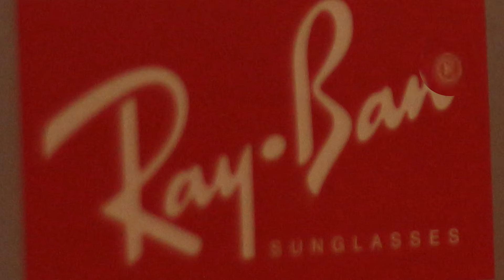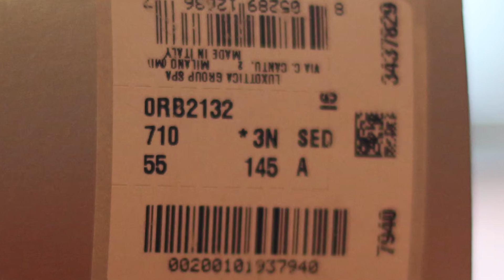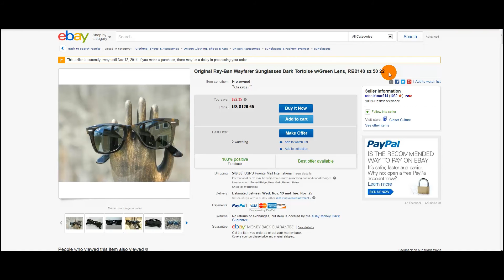Оригинальные Ray-Ban Wayfarer: как отличить настоящие Ray-Ban от подделки?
Оригинальные Ray-Ban Wayfarer: как отличить настоящие Ray-Ban от подделки? Рассмотрим на примере моих NEW Ray-Ban Wayfarer 2132, цвет 710 - light havana ;)

Так же покажу свою коллекцию фейков. Есть разные от 5$ до 25$. А мои оригинальные стоили в прошлом году 6 000 руб.